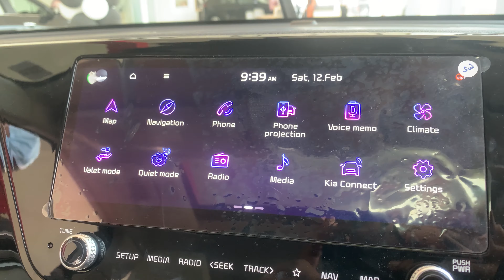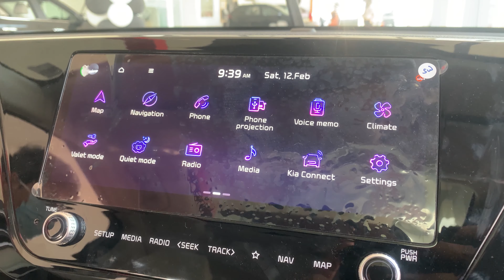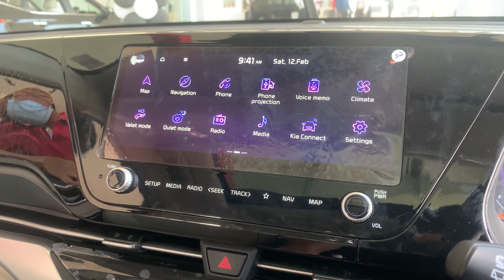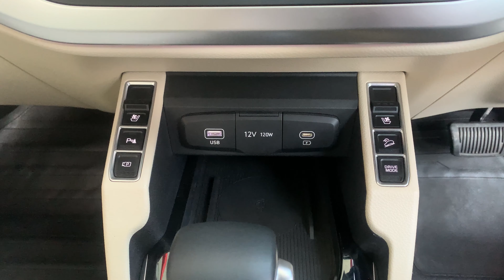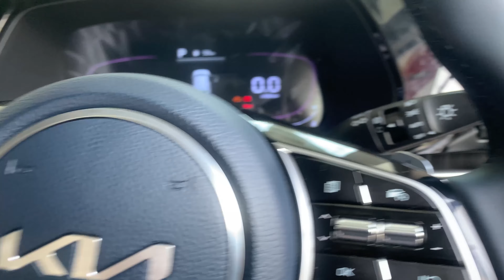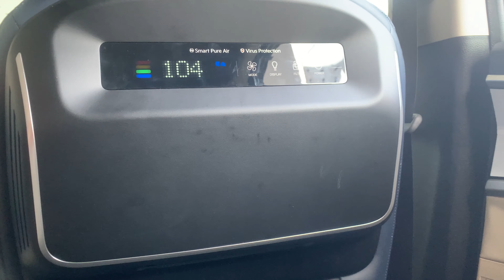Kia Carens | Best Priced budget 7 Seater ? | Detailed Tamil Review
@DeepReviews14 : All New Kia Carens is a new product from Kia built on the seltos Platform. Its available in 3 Engine Options and 3 Gearbox Options - MT, AT, DCT. The car is about to be priced between 8.99 to 16.99L ( Ex- Showroom)  bracket. The drive impressions of the car will be covered in a separate video. Enjoy the Review :)

Car Credits : Kun Kia Ambattur
For Testdrive And Bookings Contact
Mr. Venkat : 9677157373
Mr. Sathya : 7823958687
DOP : Vishnu